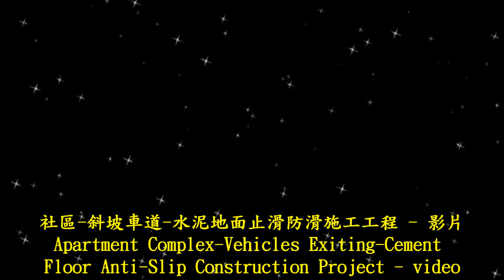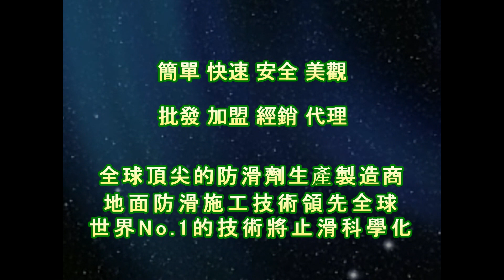P.A.S.T 1393 Apartment Complex Vehicles Exiting Cement Floor Anti Slip Construction Project